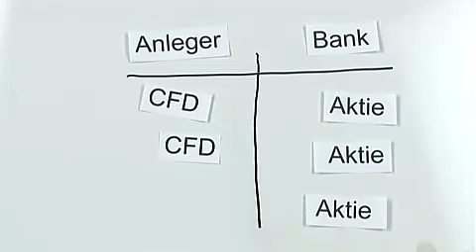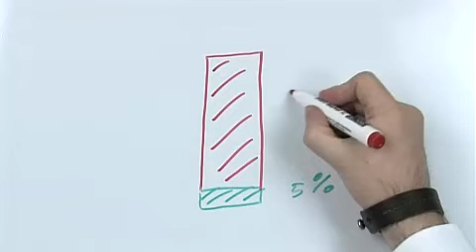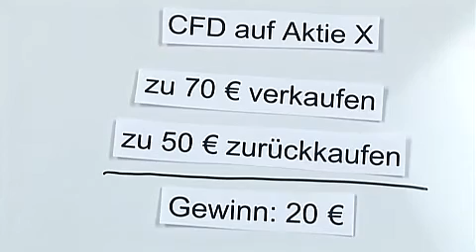CFD Handel I So geht der Handel mit "Contract for Difference"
Wie funktionier ein CFD (Contract for Difference) und was sind die genauen Spielregeln? Lohnt es sich? Wie hoch sind die Risiken? Und wo wurden CFDs erfunden?

Diese und noch andere Fragen werden in diesem Video prägnant und ohne Umschweife verständlich erklärt.